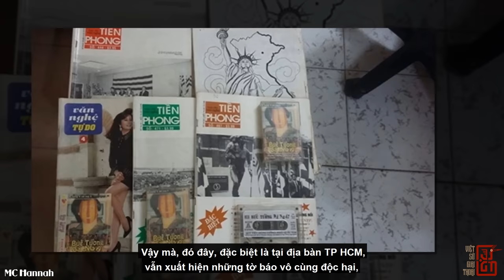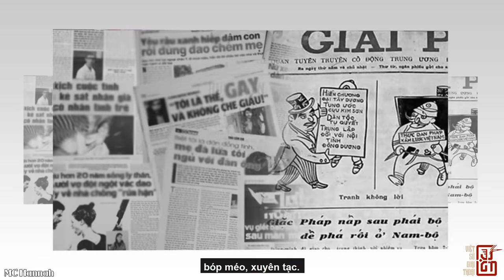Công An VIỆT NAM Giăng Bẫy Tóm Gọn Các Tổ Chức VNCH Lưu Vong Làm Phản, Sau Năm 1975 Ra Sao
Trong video này, mời quí vị cùng chúng tôi cùng điểm lại một vài chuyên án điển hình vô cùng nguy hiểm sau giải phóng.